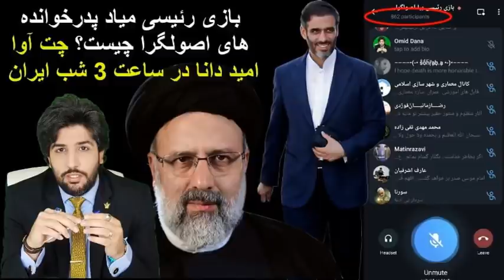بازی رئیسی میاد پدرخوانده های اصولگرا چیست؟_چت آوا تلگرامی امید دانا در ساعت 3 شب ایران